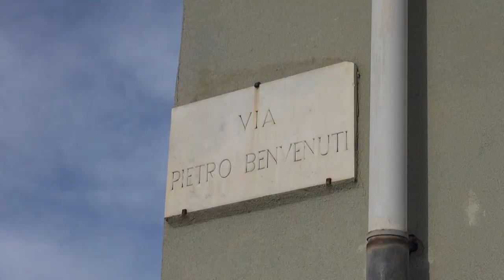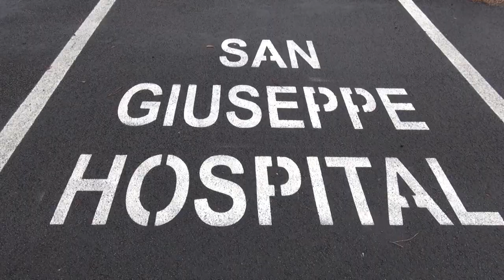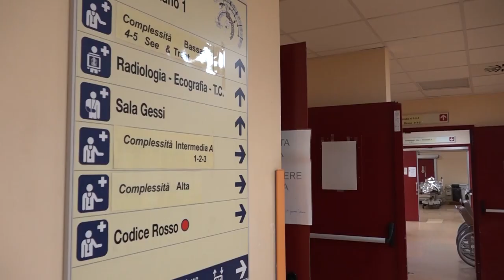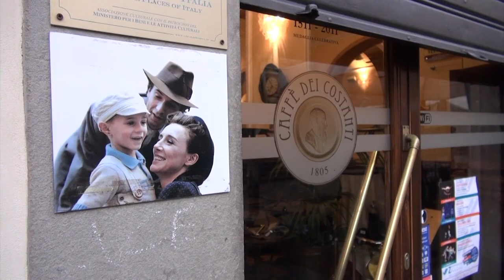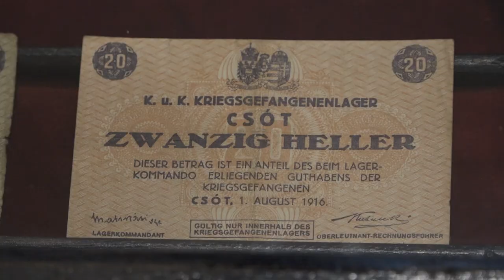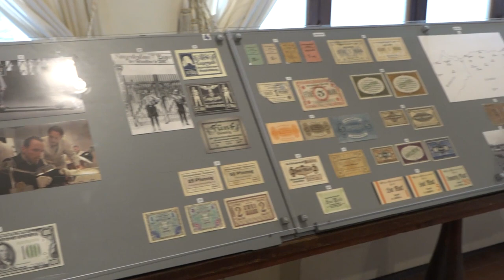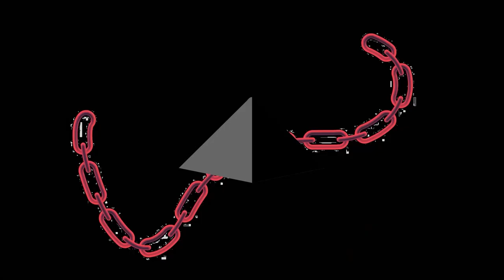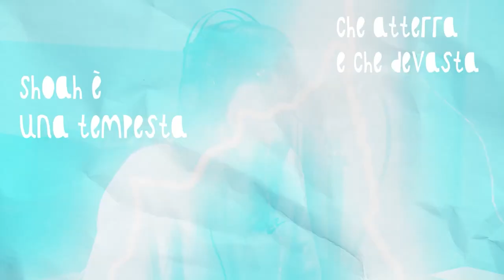Cronaca Aretina del 26/01/23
Spara al cognato dopo una lite, guardia giurata arrestata con l'accusa di tentato omicidio. Vittima in prognosi riservata
Coppia straniera scomparsa da mesi, indagano i carabinieri. Non è esclusa nessuna pista
Chiude per una notte il tratto A1 Arezzo-Monte San Savino direzione sud
“Distributori di assorbenti gratuiti nelle scuole”, la richiesta di Fratelli d'Italia a Sindaco e Giunta.
Il Caffè dei Costanti all'asta, Bertelli sarebbe pronto all’acquisto
Calcio, il tavolo tecnico ha deciso: 450 biglietti di tribuna per i tifosi aretini a Terranuova
Partecipate, lettera anonima inviata al consiglio comunale. Trasmessa in procura